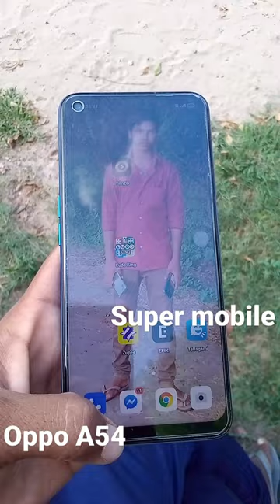oppo a54 super mobile kis kis ke pas hay comment kijiya